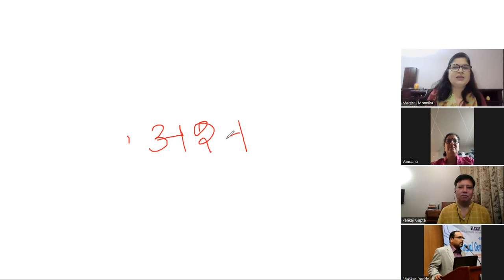Tarpanam 2 Oct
The ancestors who passed from the earth and living in another plane are invoked to get abundant blessings. This opportunity comes only once a year . By performing Tarpanam during this Mahalaya Paksha with faith and devotion,
- Your ancestors be set free and go to higher levels of existence.
- Remove ancestral sins, curses
 - Pooja is performed for 15 days to feed the ancestors' souls.
- It also brings miracles into your life